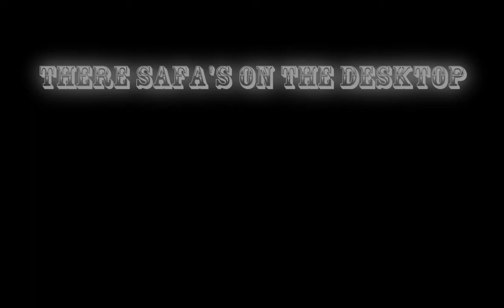Marcin vs. Safa in the fog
Match between me and Safa. We used Michael's ambience, you can download it there